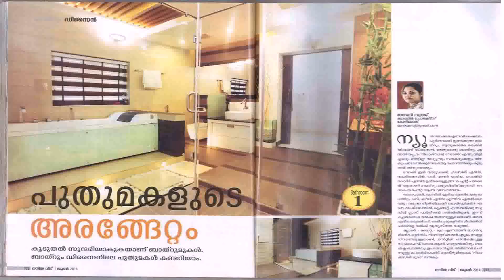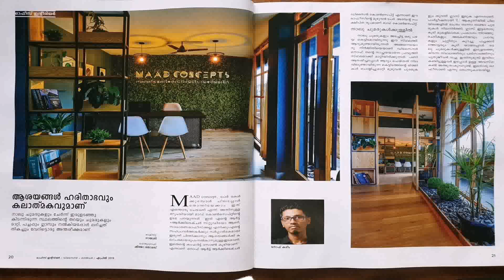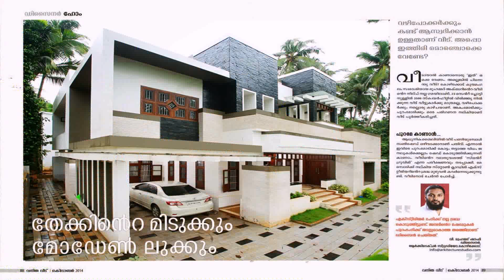Veedu Interior Design